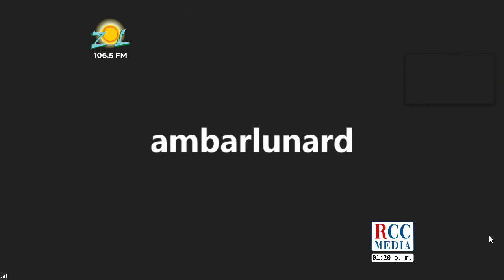Juan Miguel Perez: El descrédito social de tener covid-19